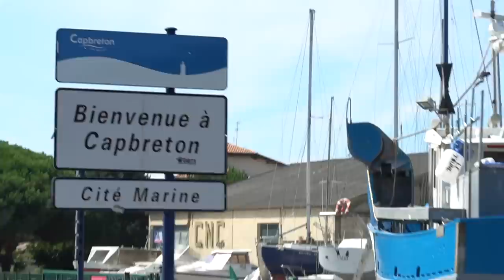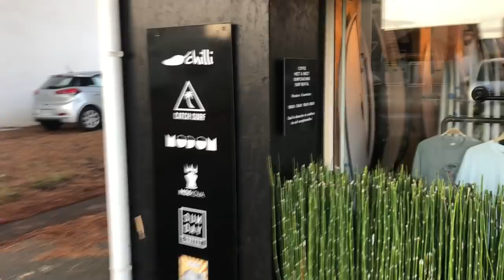Surfing the MIRACLE sand bar in FRANCE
NUB NATION!! Thus sand bar has been a total miracle for us while we've been surfing here in France. We have one more day of the dream & I'm looking forward to scoring some more epic surf & novelty wave spots!! FOR THE DREAM!! - Love Ben

Fight On
Pro Reese

L'épicurien
Joe E. Lee

Alleys of Buenos Aires
Tiki Tiki

Underground Tango Nights
Medité

French Connection
Medité

Sunset Over Seine
Trabant 33